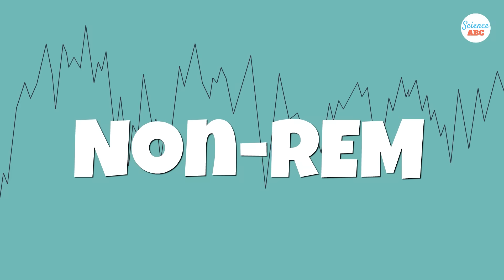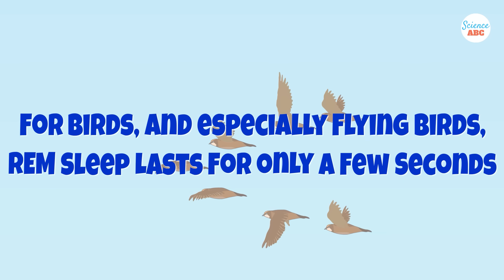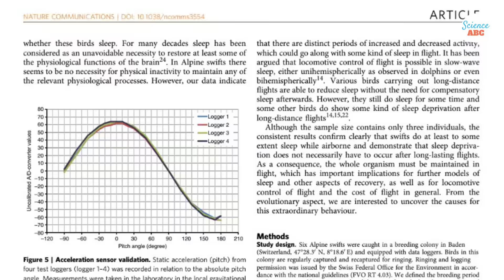How Do Birds Sleep During Migration?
Migratory birds, such as the frigate bird, undertake long-distance journeys where sleep becomes a critical challenge. Frigate birds can sleep while flying, a behavior observed through EEG studies, revealing their use of uni-hemispheric slow-wave sleep. This allows one brain hemisphere to rest while the other stays alert, often keeping one eye open to monitor the environment. Despite sleeping during migration, frigate birds spend less than 3% of their time in sleep, preferring to stay awake. They recover lost sleep once they reach land. REM sleep, crucial for all vertebrates, is significantly shorter during flight, lasting only seconds. Different migratory birds have diverse sleep strategies, from brief naps to minimal sleep, making their behavior a fascinating subject for researchers.